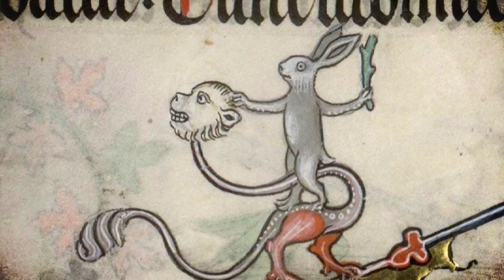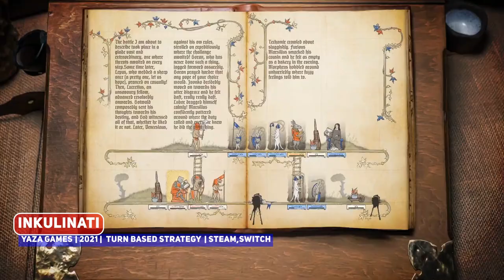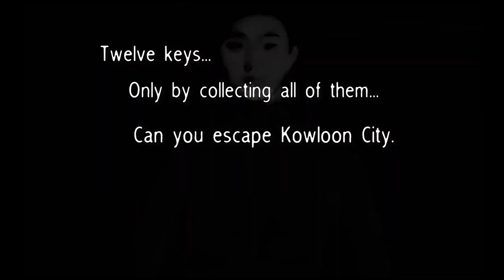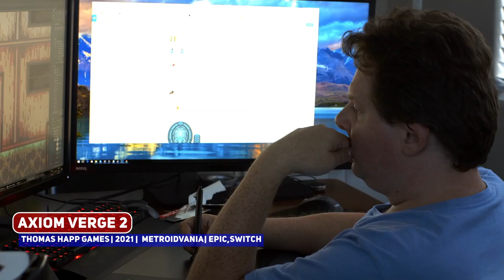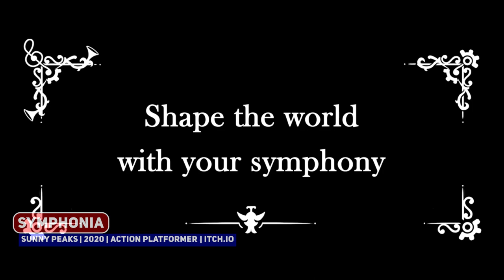BEST NEW Indie Game Trailers - April 2021 - Part 1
These indie games are no joke so drop by and check out MORE great trailers to check out!

00:00 ► Start
00:17 ► Breakwaters
01:17 ► Haunted Space
02:04 ► SPONSOR: Ponpu
03:10 ► Holomento
04:38 ► Inkulinati
05:34 ► Salt 2: Shores of Gold
06:46 ► Frozenheim
08:09 ► Kowloon's Curse
09:20 ► A Musical Story
10:22 ► Life of Delta
11:37 ► Leif's Adventure: Netherworld Hero
12:57 ► Axiom Verge 2
15:36 ► Symphonia